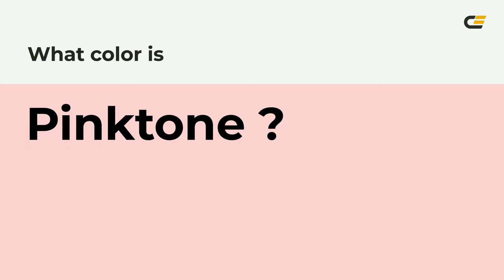Pinktone color f9ced1 hex Cool Red color f9ced1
What color is Pinktone ? f9ced1 hex, Cool Red color f9ced1

Hex f9ced1 Color Code is also known as Pinktone color

Hex f9ced1 Color code in RGB color code model is created after adding 97.65% red color, 80.78% green color and 81.96% blue color.
Hex f9ced1 Color code in CMYK color (process color) code model is generated after subtraction of 0% cyan, 17% magenta, 16% yellow, 02% black.